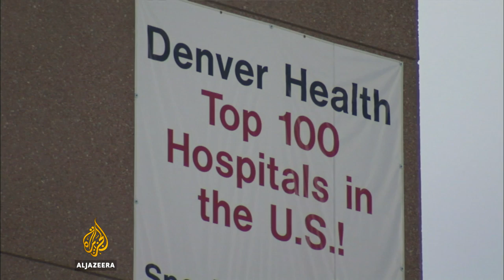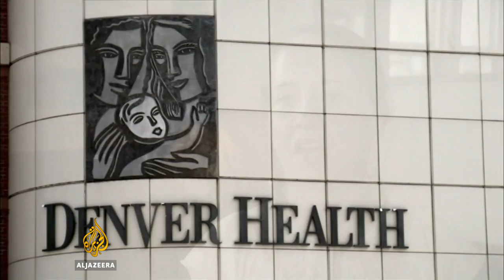Healthcare: Insuring the Uninsured - We the People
This film was originally broadcast on Al Jazeera English in the run-up to the US elections in 2008.

Healthcare is one of the most hotly contested issues the US presidential campaign. Most people in the country agree that the healthcare system is broken. But there is little agreement on how to fix it.

About 47 million Americans don't have health insurance, and if you don't have insurance or plenty of money, you can't get reliable care.

Only the poorest of the poor, those classified as those living below the poverty line, are covered by government insurance. Everyone else falls through the cracks, the ill often wait until they are so sick that they are brought to emergency rooms which must provide treatment.

Different states have tried to pick up the slack, creating a patchwork of solutions.

We The People travels to the Denver health facility in Colorado, which has been established as the city's primary safety net for medical care. The goal is to provide even those without insurance with stable healthcare, but is this the best model for the rest of the nation?